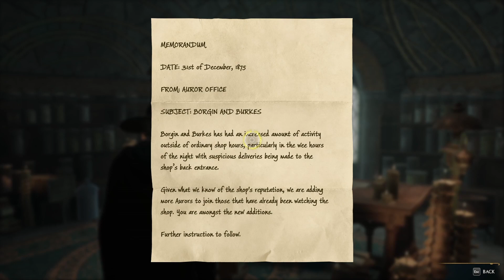Student Cosplays In Library as Ghost Picks on Friend | Hogwarts Legacy [5]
Embark on a journey into the wizarding world with our Let's Play series of Hogwarts Legacy! Behold the magic as we escape the dungeon, win a tournament, and uncover Merlin's secrets. Join me on this thrilling adventure as we dive headfirst into the thrilling challenges that await.

Apologies for the late video this week, I got sick and couldn't edit much.